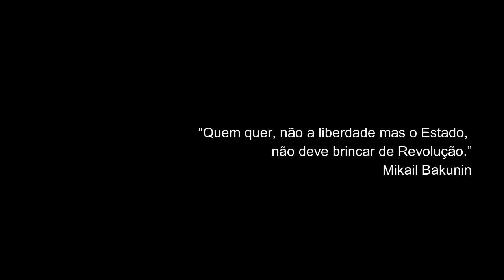Altas Confusões na Manifestação Fora Temer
O protesto de domingo contra a gestão Temer chegou ao seu fim com altas confusões e uma galerinha do barulho. Confira!
- "Black Blocs" ou jovens vestidos de preto foram denunciados à polícia pelos organizadores do ato.
- A polícia agrediu manifestantes, jornalistas e quem mais passava pela rua.
- Teve Senador chorando.
- Bombas foram jogadas dentro do metrô.